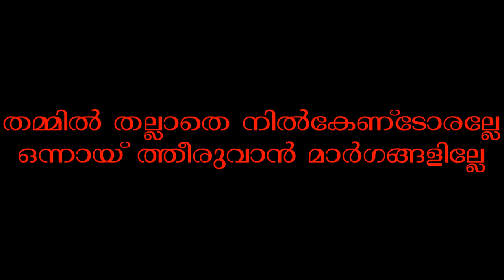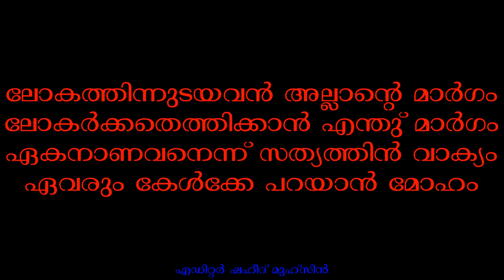ISLAMIC SONG WITHOUT MUSIC ലോകത്തിന്നുടയവൻ അല്ലാൻെറ മാർഗം ലോകർക്കതെത്തിക്കാൻ എന്തുണ്ട് മാർഗം